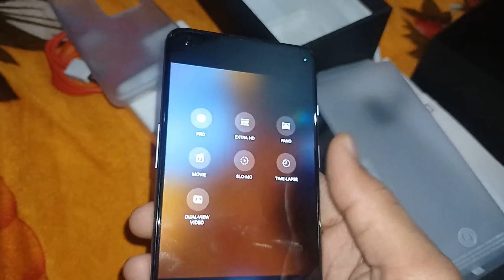One Plus Nord 2T 5G Mobile Unboxing || Bishal Mandal